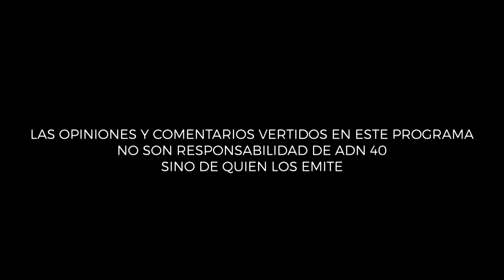Intelectuales y la responsabilidad política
Esta semana en Punto de Raúl Quintanilla y Pablo Hiriart exploran la responsabilidad política de los intelectuales y su influencia en la sociedad.